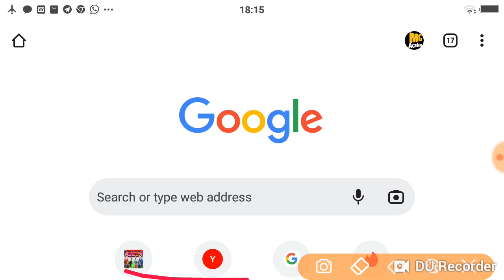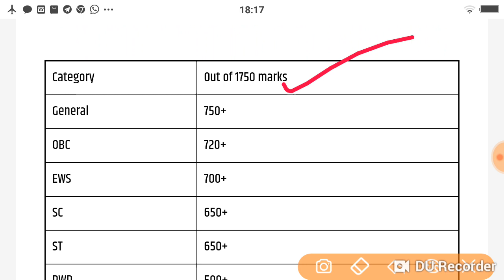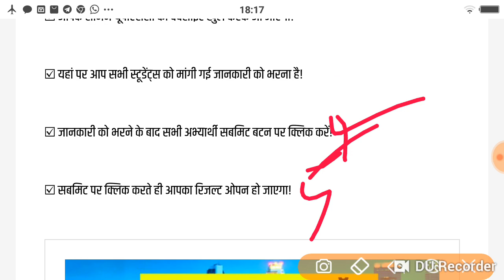Upsc Mains Result 2022 Kaise Dekhe | How To Check Upsc Mains Result 2022 |Upsc Cse Mains 2022 Result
Doston aaj ki is video mein humne aapko bataya hai UPSC mains result 2022 and UPSC CSE mains result 2022 ~ Upsc Mains Result 2022 Kaise Dekhe | How To Check Upsc Mains Result 2022 | Upsc Cse Mains 2022 Result ke bare mein to sabhi students video ko pura dekhen!